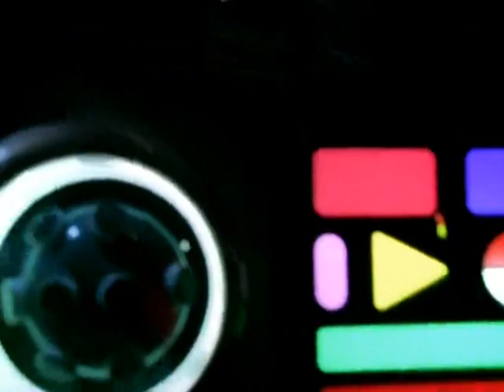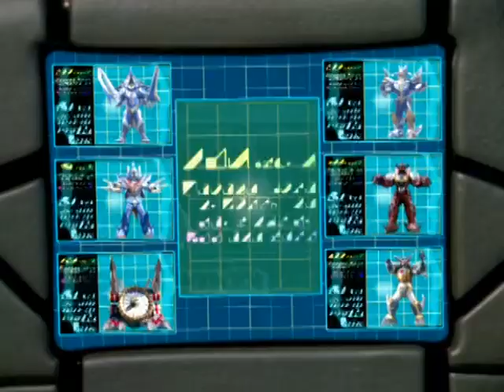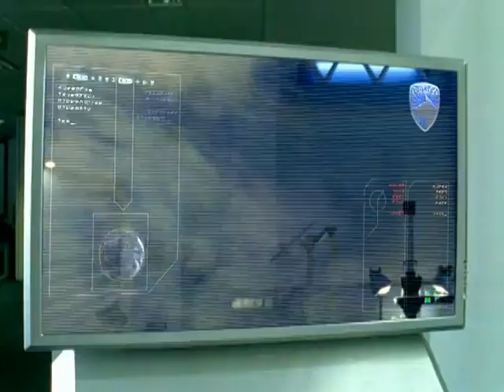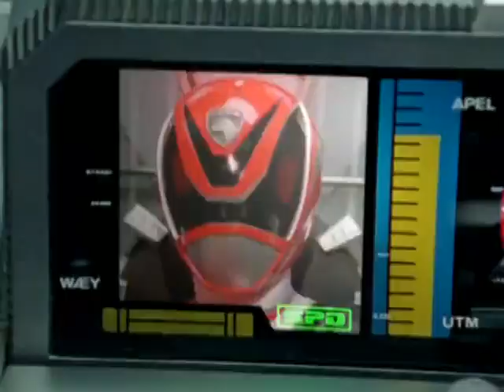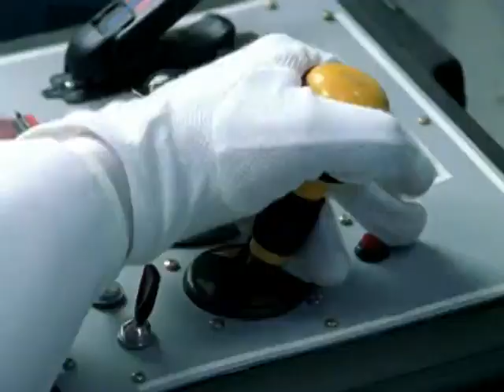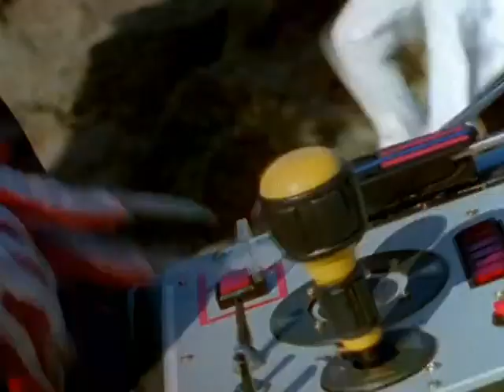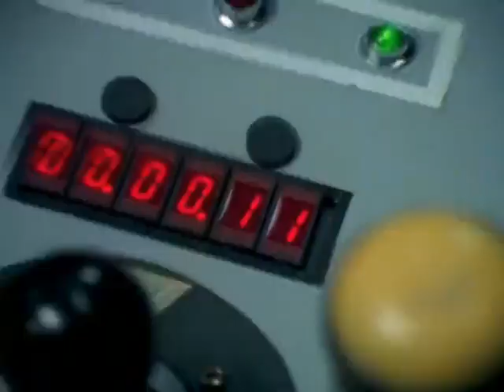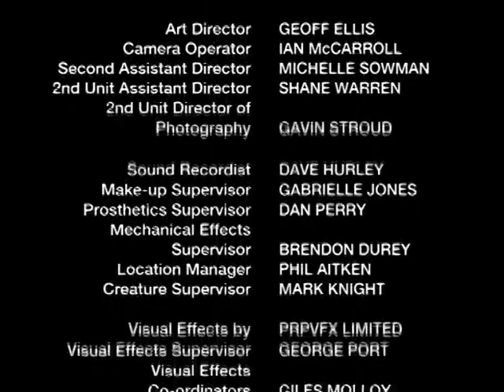Power Rangers S.P.D - Episódio 30 - Catástrofe